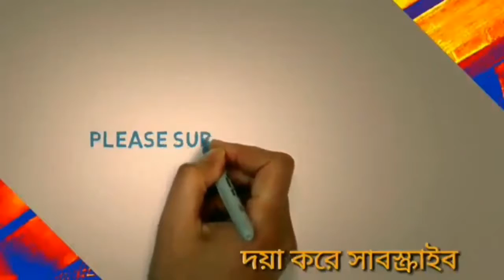পবিত্র কুর'আনে যবর, যের , পেশ ইত্যাদি সংযোজন করে পাঠ করার হুকুম কি